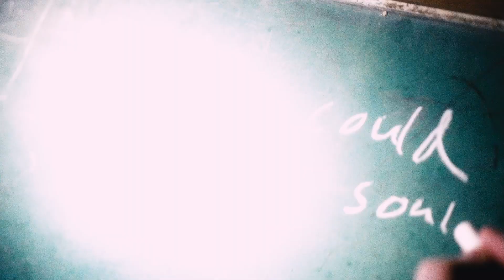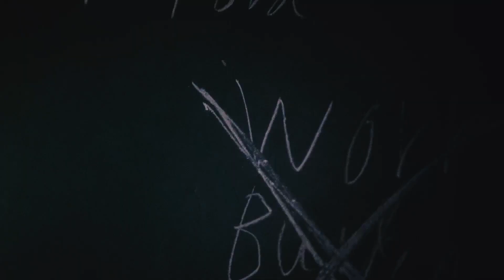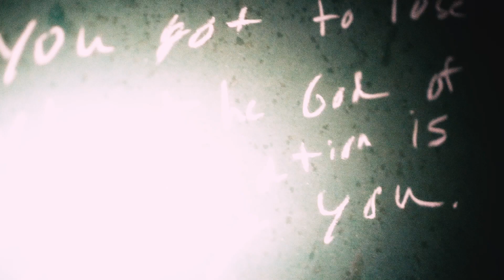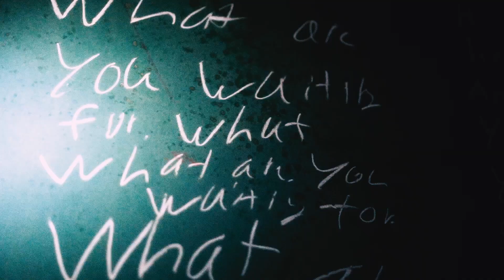Joel Jackson - What Are You Waiting For (Official Music Video)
Don’t ever miss an opportunity to tell someone that Jesus saved you and he can save them too.

Filmed by Max Johnson. A Jackson Films Production.